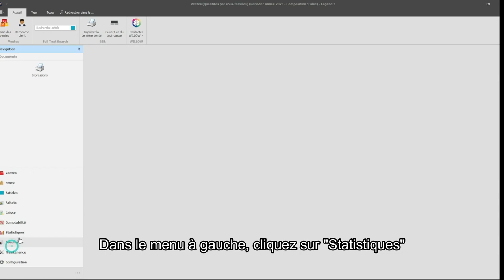Statistique quantité par sous familles